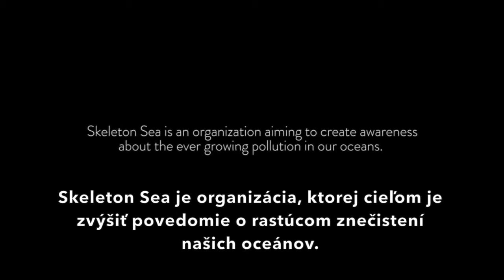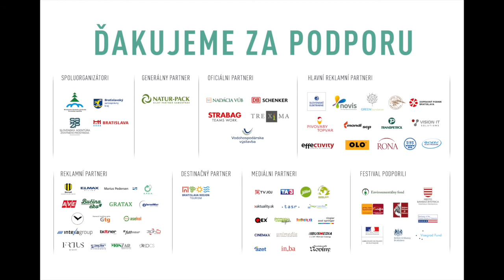Skeleton Sea (trailer) 2016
IFF Ekotopfilm - Envirofilm 2016
by Mauritz Brekke Solberg